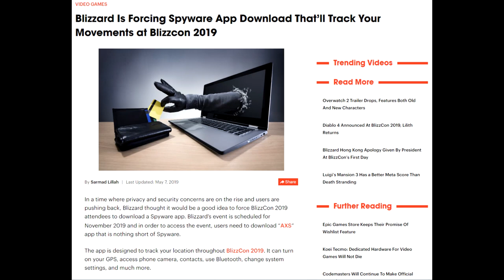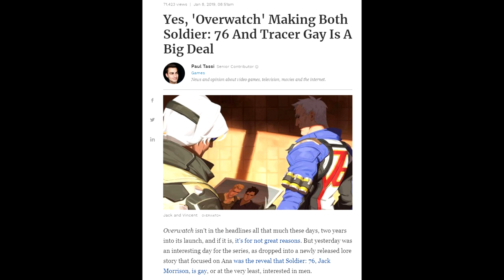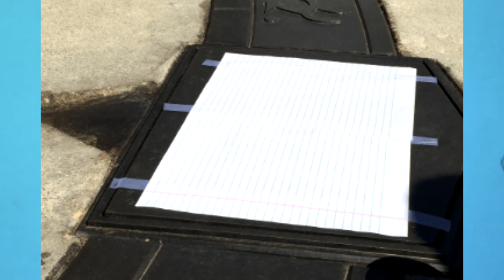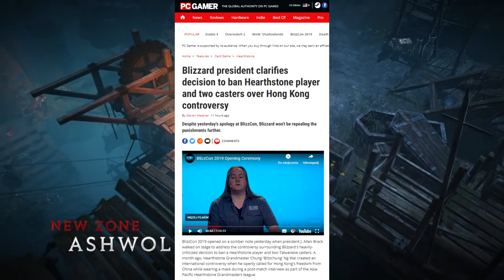Co kryje się za Przeprosinami Blizzarda?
Nie jest łatwo tak powiedzieć przepraszam, żeby jednocześnie nie przyznać się do błędu... Good Job Blizzard